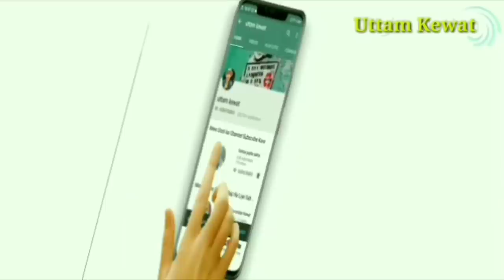सूरदास के भांजे को सुनने के लिए गांव के लोग पागल थे Best Hindi bhajan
यह सूरदास जी के भांजे बृजेश जी हैं इन्हें आप प्लीज लाइक करें सपोर्ट करें और यह बहुत सुंदर प्यारी भजन गाते हैं जिसे सुनने के लिए लोग दूर-दूर से आते हैं उनकी भजन को सुनने के लिए आज हमारे चैनल पर गा रहे हैं इसके लिए मैं बृजेश भाई को बहुत-बहुत धन्यवाद देता हूं दोस्तों कैसा लगा इनका गाने का अंदाज और प्यारी सी भजन जरूर बताएं